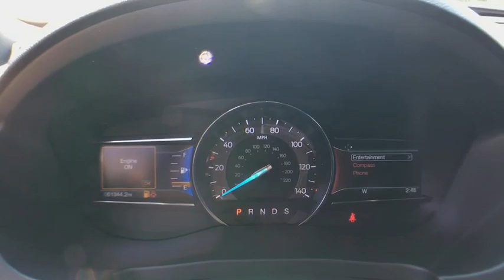2016 Ford Explorer Brattleboro, Bellows Falls, Keene, Claremont, Greenfield, VT P1107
Shadow Black U 2016 Ford Explorer available in Brattleboro, Vermont at Faith's Ford Brattleboro. Servicing the Bellows Falls, Keene, Claremont, Greenfield, VT area.

YOU GOT TO COME SEE THIS 2016 Ford Explorer XLT AWD 6-Speed Automatic with Select-Shift 3.5L 6-Cylinder SMPI DOHC AWD.brbrRecent Arrival!brbrAwards:br  * 2016 KBB.com 5-Year Cost to Own Awards   * 2016 KBB.com Best Buy Awards Finalist   * 2016 KBB.com Brand Image AwardsbrbrbrReviews:brbr  * High-tech features are plentiful and easy to use; cargo space is generous, even behind the third row; turbocharged V6 engine delivers plentiful power; quiet and comfortable on the highway. Source: Edmunds